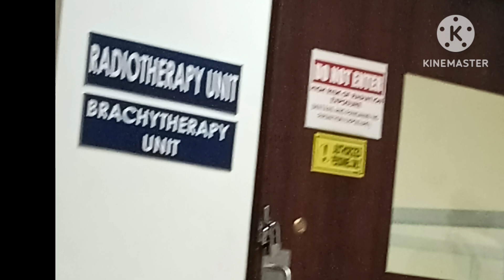mga cancer's fighter ng Pangasinan .ang gaganda..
Cancer patients.. journey